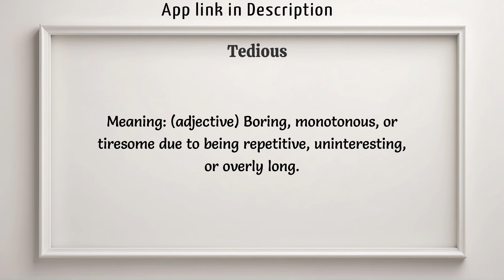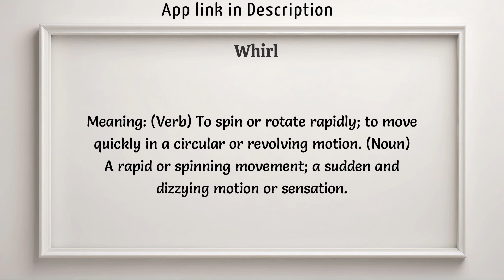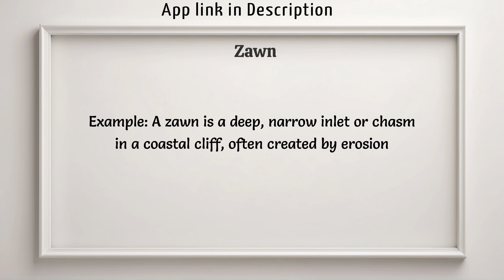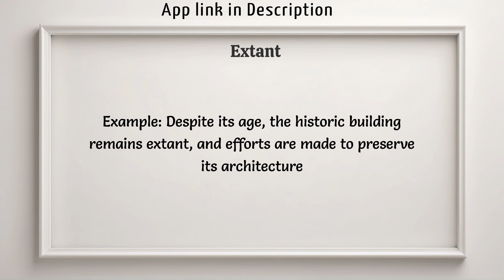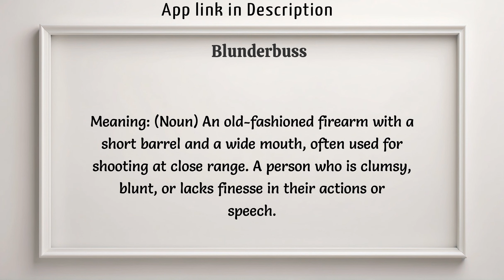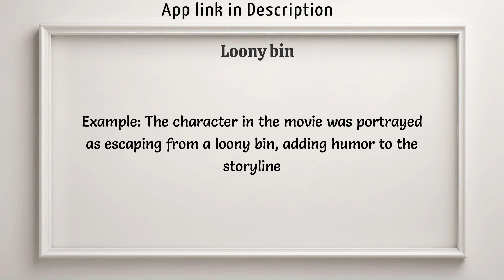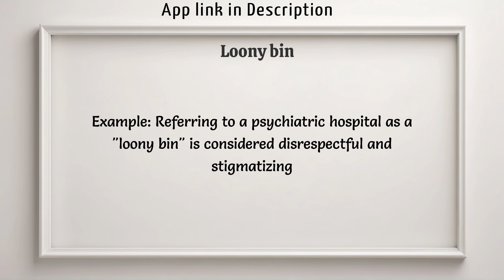Level Up Your English: Master 10 Advanced Vocabulary Words (Daily Series!)